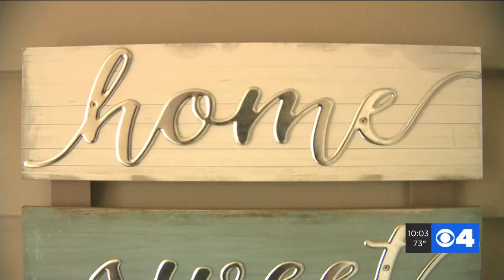Mosquitoes to stick around as floodwaters go down